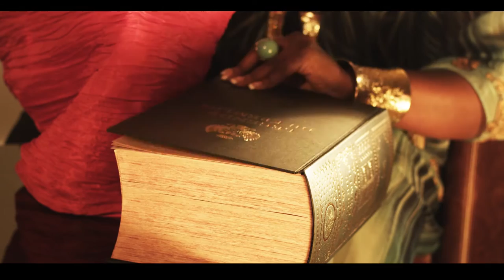Deba Montana ft stacey king-Move it up